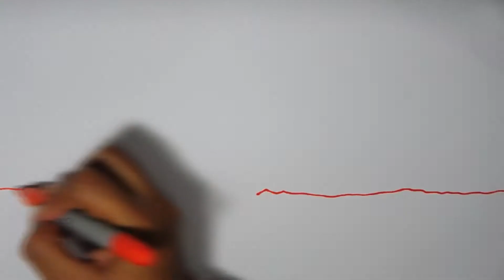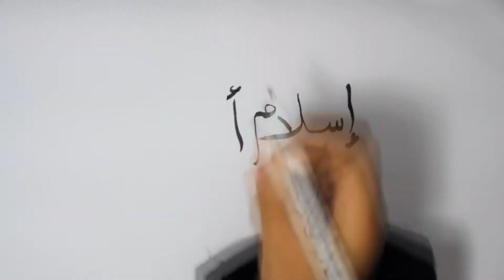Merdekakah Aku?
Sebuah video khas yang diterbitkan oleh Media ISMA Jordan khas untuk Sambutan Kemerdekaan Ke-56 Negara Malaysia.